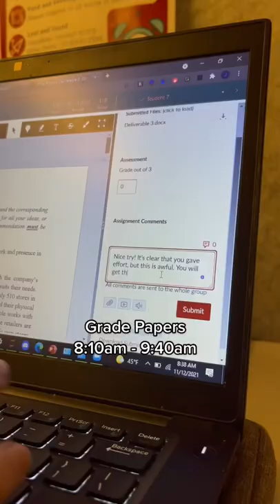A Day In My Life: Busy College Student Edition - 4